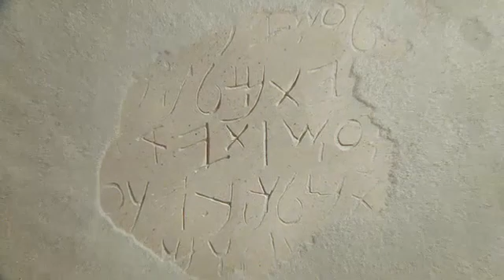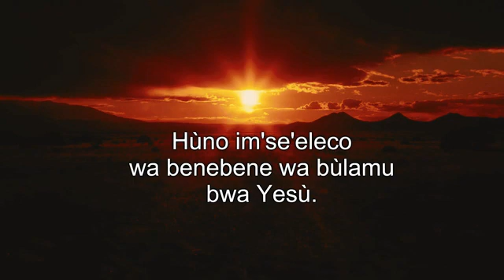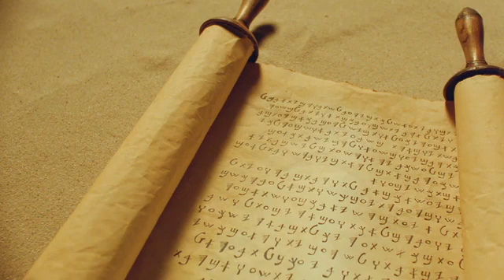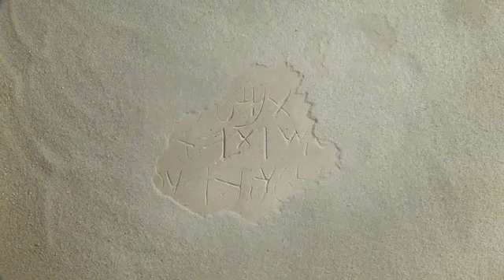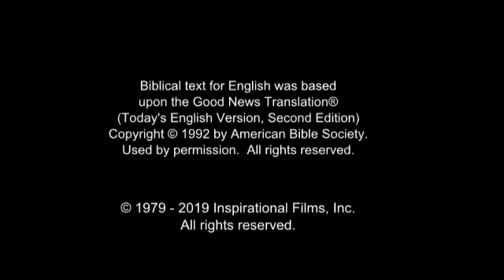Bembe Gospel Film! Jesus is the Hope of the world... JESUS SAVES!